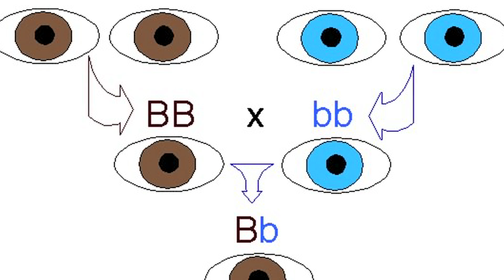"Scientists Aren’t Gods, They Are Normal People"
Meet Tom Zhang, an undergraduate student in the Johnston Lab at Johns Hopkins University. Tom’s research involves looking at the expressions of pigment genes in the eye with the goal of treating color blindness in humans.